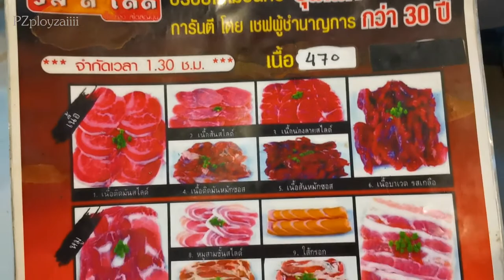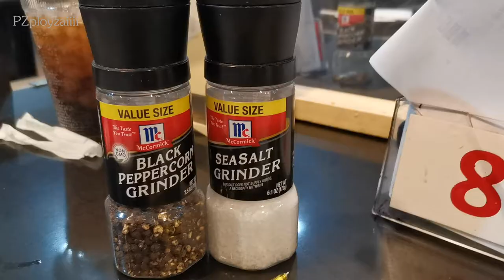ปิ้งย่างครั้งแรก หลังกักตัว รสดีเด็ด | PZployzaiiii